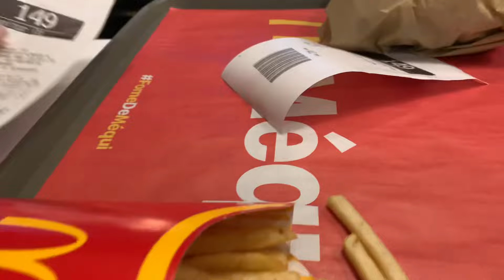ARRUME-SE COMIGO + VLOG NO SHOPPING *mostrei as comprinhas*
oioi gente ✨
hoje vim compartilhar com vocês um sábado comigo, um dia antes do dia dos pais, com passeio no shopping e comprinhas! muito obrigada por assistirem!!🥰

✨subs: 458

obrigada por ler a descrição, até a próxima!!💞